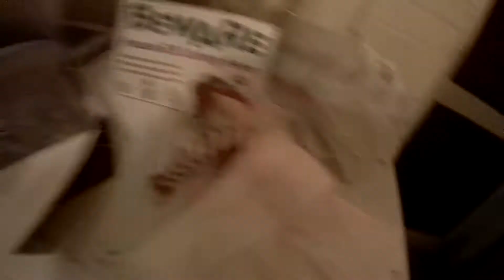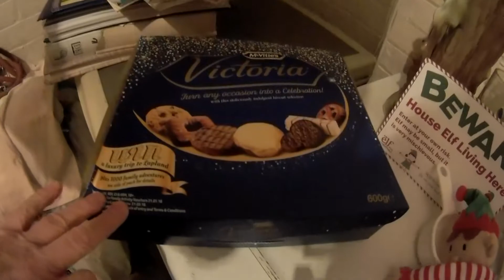14th Dec, Elf on a shelf with Grandma.. Ha,ha, That will teach him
Oh dear poorly Elf,but i'm not sad as its his own fault. NOT FOR CHILDREN VIEWERS .